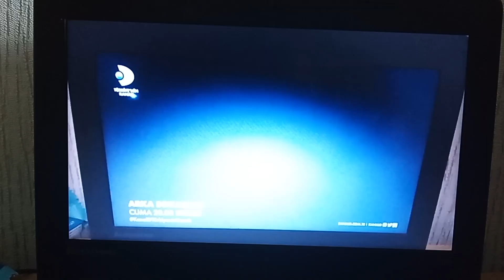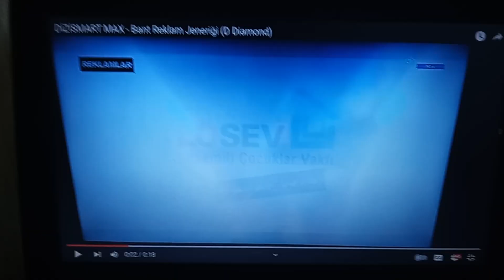DİZİSMART MAX - Reklam Jeneriği, Asker Dizisinin Fragmanı ve Bant Reklam Jeneriği (4 Ekim 2023)